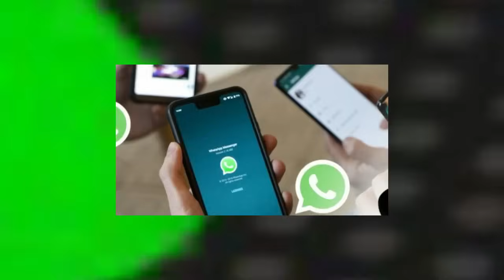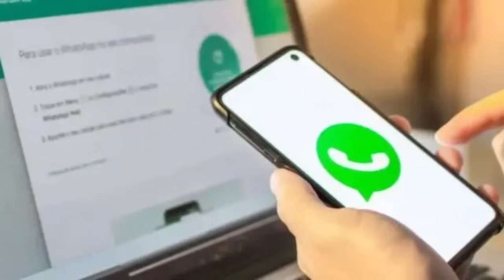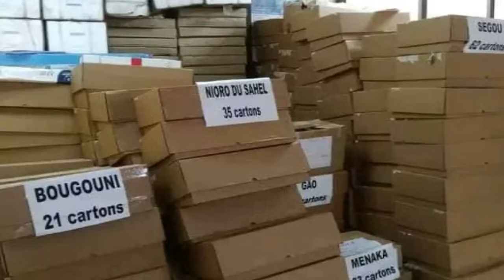Kassim Traoré : L'armée des Alliances AES, à Tonga les t3rrorlstes ont été chassés dans cette zone.